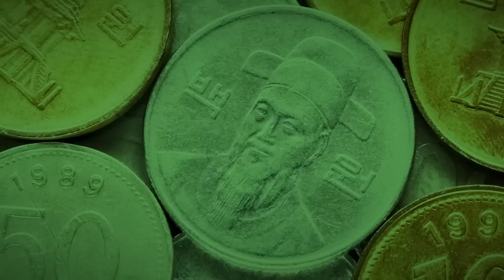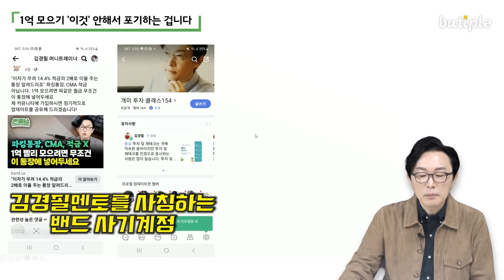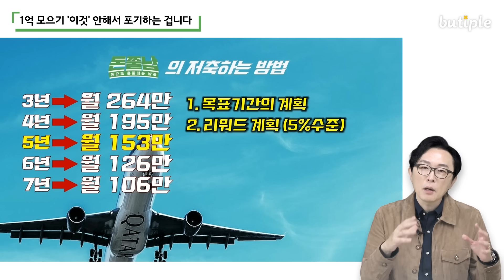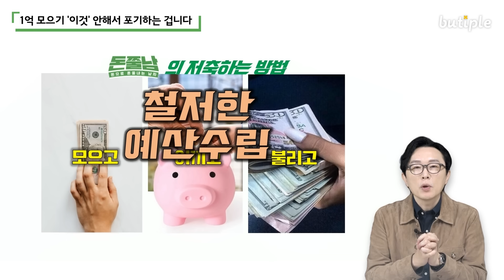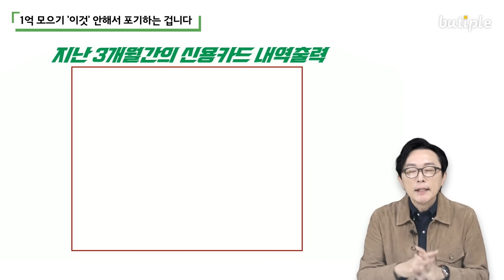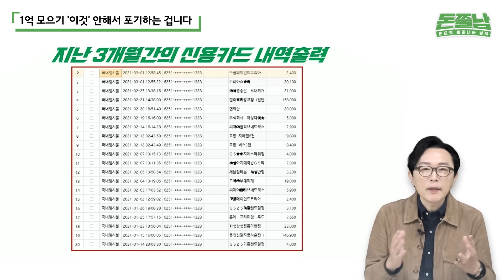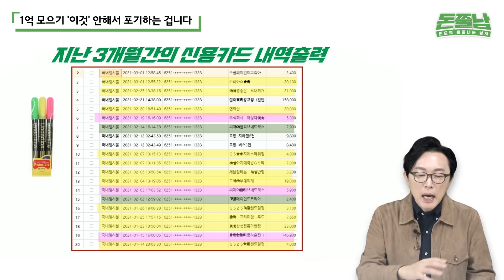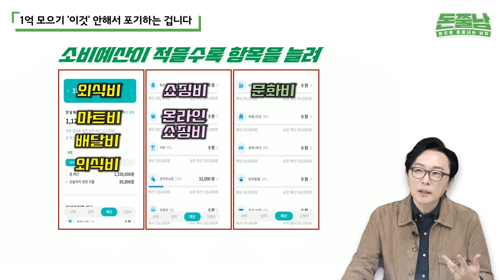1억 모으기 '이것' 안해서 실패하는 겁니다 "포기하고 싶다면 이 영상을 2번 보세요"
▶[나를 위해 이직합니다] 서점 구매 링크

▶돈쭐남 신간 '15억 작은 부자 현주씨의 돈 관리 습관' 구매하기